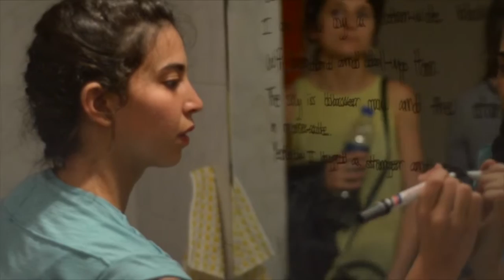Performance Workshop Distancias CCDC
Excerpt from DISTANCIAS Workshop presentation that culminated the 2-month workshop with the guest choreographer Libertad Pozo that took place at the Cairo Contemporary Dance Center, CCDC, over the months of February & March 2016 and rehearsals in April 2016.

CCDC would like to thank Abdallah Abed for capturing the presentation on video.

Movers:
Mariam Abdelnour
Noemi Kahn
Mona El Husseini
Samar Ezzat
Reham Dessouki
Terri Morcos
Nancy Naser Al Deen
Nadine Essmat
Leon Froundjian
Ahmed Gaber
Ahmed Waheed
Mostafa Maatouk
Ibrahim Abdo
Mahmoud Zaghloul

Maker and teacher workshop DISTANCIAS: Libertad Pozo

Choreography: Libertad Pozo together with the movers

Collaborating live musicians: Amr Khaled, Moose Tafa I-smile, Amr Hassan

مقتطفات من نتاج ورشة دستنسيس في مركز القاهرة للرقص المعاصر

العارضين:
مريم عبد النور
نويمي خان
منى الحسيني
سمر عزت
ريهام الدسوقي
تيري مرقص
نانسي ناصر الدين
نادين عصمت
ليون فروندجيان
أحمد جابر
أحمد وحيد
مصطفى معتوق
إبراهيم عبده
محمود زغلول

تصميم: ليبرتاد بوزو بالتعاون مع الراقصين

موسيقي حية بالتعاون مع عمرو خالد و مصطفي اسماعيل، عمرو حسن

The Cairo Contemporary Dance Center started in January 2012 and is busy with implementing a vision to develop the art form in Egypt, through offering a serious 3 Year Full-Time professional training program of 5 days a week, 5 hours a day.

Cairo Contemporary Dance Center is under the Artistic Direction of:
Karima Mansour